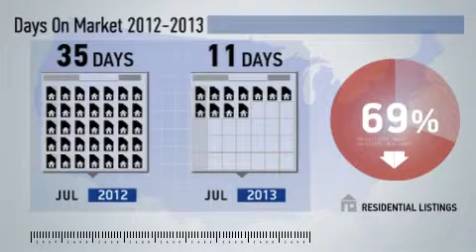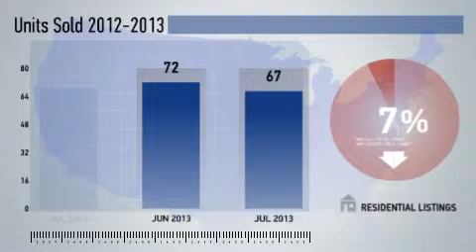Dale City,VA, Real Estate Market Update from NRT DC-Baltimore,July,2013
NRT DC-Baltimore Video Update recapping market activity within Dale City, VA, during the month of July, 2013